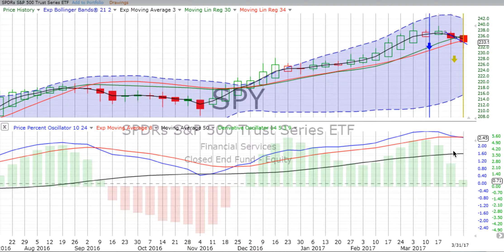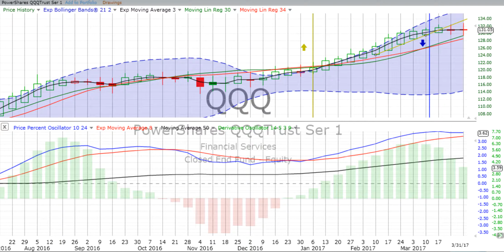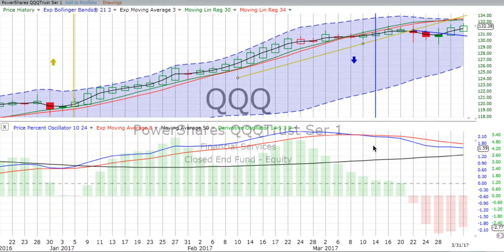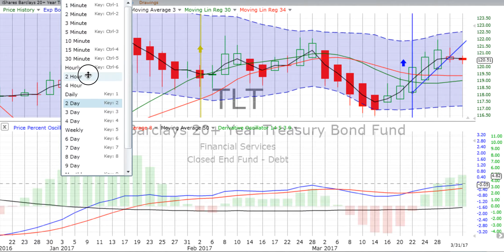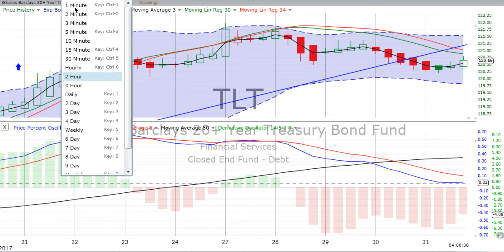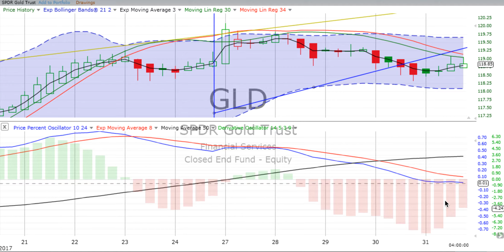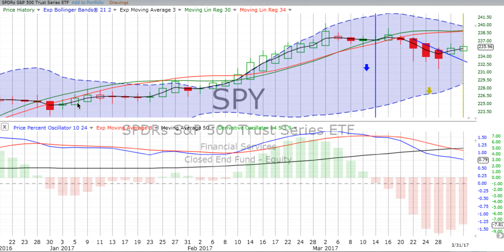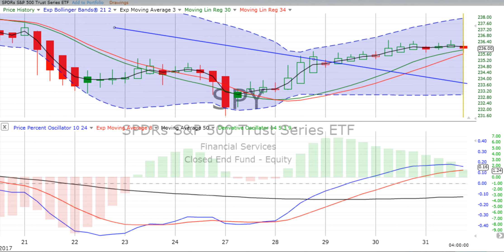Monday, April 3, 2017, Comprehensive Stock Trading Market Review & Forecast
Here are our comprehensive stock trading chart reviews and forecasts of the S&P 500, the NASDAQ 100, Bonds and Gold. At ChartingWealth.com we urge you to "Follow the charts, NOT the noise!”

Do you have the link to our stock trading chart layout? If not, FIRST go to FreeStockCharts.com. REGISTER and set up a FREE account. Next, OPEN up the charts and CLICK this link to our most up-to-date layout Last, SAVE the layout under File, Save As. Now you have it!

Have you watched our 15 minute “How to Read a Stock Chart” video? If you are serious about investing in stocks, this is a "must watch” training. Here’s the link to the FREE, exclusive video
In just a few short minutes, we update you on stock trading and what we see taking place in the market. At the end of every week, we give you this overview of the S&P 500, NASDAQ 100, Gold & Bonds. We also review the market moving news over the prior five days and what's on the calendar for the next trading week. We want to help you follow the market and improve your knowledge of stock and ETF movements.

We focus on helping you developing your stock trading skills in technical analysis. This activity is the forecasting of future financial price movements based on an examination of past price movements. Like forecasting the weather, technical analysis does not result in absolute predictions of the future. Instead, we try to anticipate what is “likely” to happen to prices over time. Technical analysis can use a wide variety of charting time periods and indicators that show price movements over time.

Since our objective is to predict future prices, it makes sense to focus on price movements. Price movements usually precede fundamental developments. By focusing on price action, technicians are automatically focusing on the future.

The market is a leading indicator and generally leads the economy by 6 to 9 months. To keep pace with the market, it makes sense to look directly at the price movements. More often than not, change is a subtle beast. Even though the market is prone to sudden knee-jerk reactions, hints usually develop before significant moves. We see the hints in our charts.

Our simple stock trading chart reviews and analysis can help identify support and resistance levels.  These levels are usually marked by periods of congestion within the trading range where prices move within a confined area for an extended period of time.  This limited movement tells us that the forces of supply and demand are deadlocked. When prices move out of the trading range, it signals that either supply or demand has the upper hand. If prices move above the upper band of the trading range, demand is winning. If prices move below the lower band, supply is winning.

Technical analysts view the market to be 80 percent psychological and 20 percent logical. Fundamental analysts consider the market to be just the opposite – 20 percent psychological and 80 percent logical. Psychological or logical is open for debate, but there is no questioning the current price of a stock, index, commodity, ETF or option.

Price is available for all to see and no one can doubt its legitimacy. The price set by the market and it reflects the sum knowledge of all participants. These participants have considered and discounted all available information and settled on a price to buy or sell. The price shows the forces of supply and demand at work. By examining price action to determine which force is prevailing, technical analysis focuses directly on the bottom line: What is the price? Where has it been? Where is it going?

Even though there are some universal principles and rules that can be applied, it must be remembered that technical analysis is more an art form than a science.  As an art form, it is subject to interpretation, but it is flexible in its approach. Each investor should use only the techniques that suit his/her style. Developing a style takes time, effort and dedication. The best news of all is the rewards can be significant.

We post timeless knowledge, along with our daily stock chart reviews that will educate and empower you to become a fearless and accomplished investor!